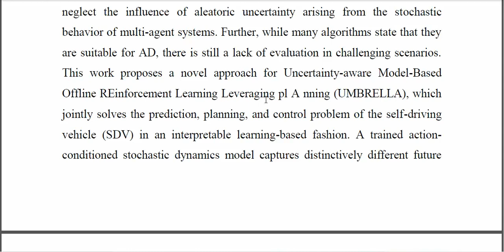Uncertainty Aware Model Based Offline Reinforcement Learning for Automated Driving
IEEE PROJECTS 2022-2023 TITLE LIST

Python=5500/-
Mininet=7000/-
Dot Net Project =3000/-
Java Project=3000/-

* Complete Source Code
* Complete Documentation
* Complete Presentation Slides
* Flow Diagram
* Database File
* Screenshots
* Execution Procedure
* Video Tutorials
* Supporting Softwares

Support Specialization
* 24/7 Support
* Ticketing System
* Voice Conference
* Video On Demand
* Remote Connectivity
* Document Customization